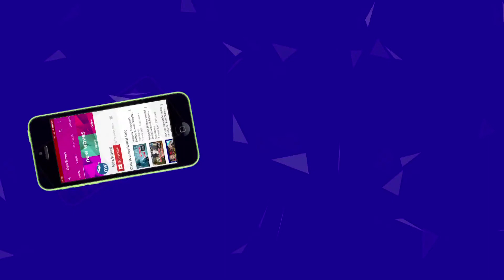ఫస్ట్ ప్లేస్ కొట్టేసిన మెర్సల్ | Vijay Mersal Movie Bags India's Highest Record | New Waves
tamil hero vijay mersal movie bags india's highest record.